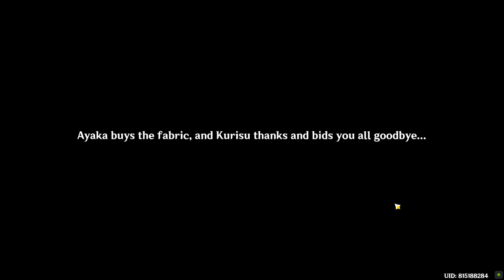Woven Wishes Genshin Impact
Woven Wishes Genshin Impact video. This video shows how to complete Woven Wishes quest in Genshin Impact game. Here you can see Woven Wishes mission walkthrough gameplay of Genshin Impact and all the related locations. The whispers of the Crane and the White Rabbit.

13:02 Follow the footprints

Inazuma Genshin Impact is a free-to-play action role-playing game developed and published by miHoYo.